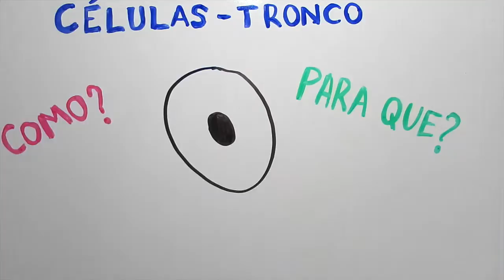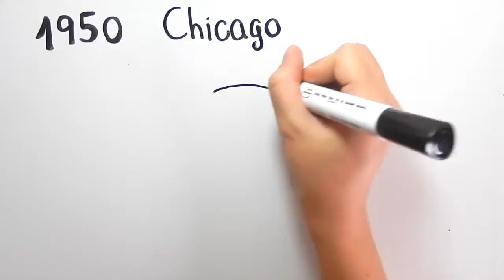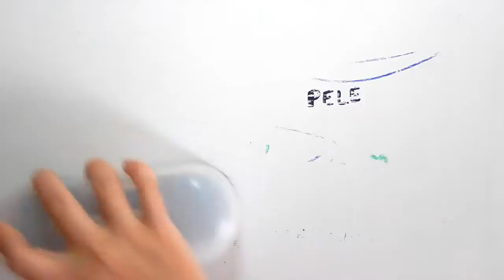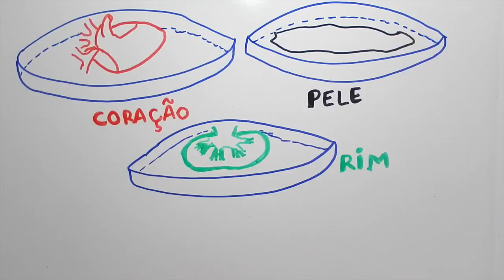Medicina Regenerativa e as Células-tronco | InstanteBiotec 05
Mas para que servem as pesquisas com células-tronco?
Neste vídeo vamos ver o uso das células-tronco na medicina regenerativa, incluindo os primeiros transplantes de medula óssea e a engenharia de tecidos.

Referências:
Introduction to Biotechnology, 3rd edition - William J. Thieman, Michael A. Palladino.

Bone marrow transplant. In MedlinePlus, U.S. National Library of Medicine, National Institutes of Health, 2015.

Egon Lorenz, Charles Congdon, and Delta Uphoff. Modification of Acute Irradiation Injury in Mice and Guinea-Pigs by Bone Marrow Injections. Radiology 58:6, 863-877, 1952.

History of Transplantation. Fred Hutchinson Cancer Research Center.

Bone Marrow (Hematopoietic) Stem Cells. In Stem Cell Information. Bethesda, MD: National Institutes of Health, U.S. Department of Health and Human Services, 2011.

Noseda et al. PDGFRα demarcates the cardiogenic clonogenic Sca1+ stem/progenitor cell in adult murine myocardium. Nature Communications 6, 2015.

Masumoto et al. Human iPS cell-engineered cardiac tissue sheets with cardiomyocytes and vascular cells for cardiac regeneration. Scientific Reports 4, 2014.